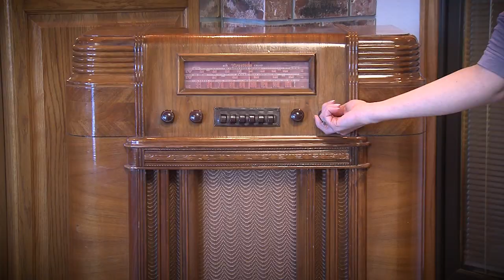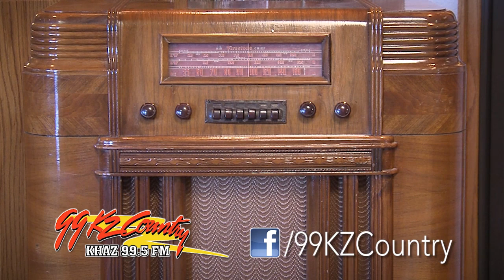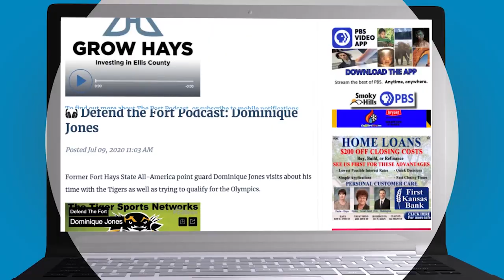Tiger Talk Basketball Week 9